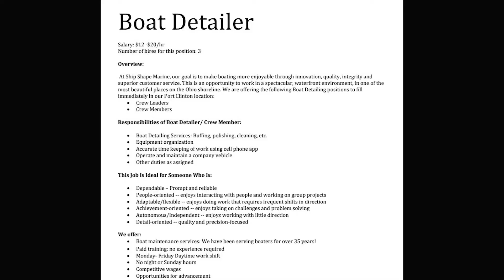3 16 22